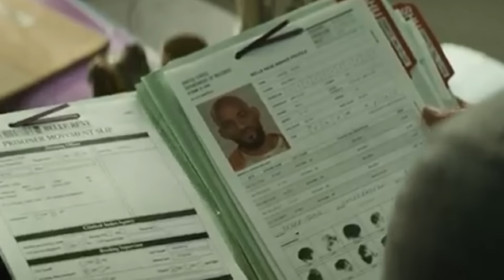Suicide Squad - 'FRIENDS' Style (Nerdy Mashup)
Order you very own Nerdy hero T-Shirt and other Nerdy Merc